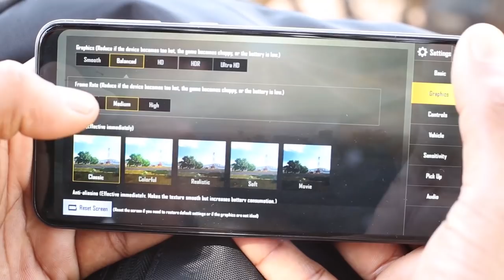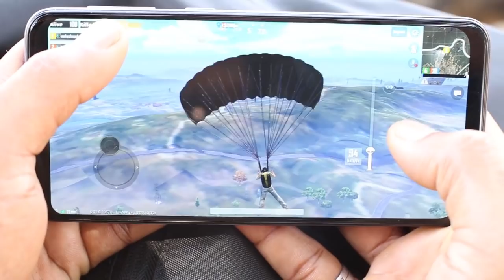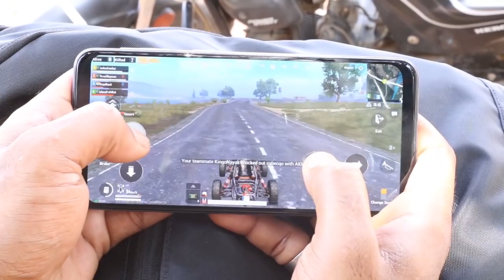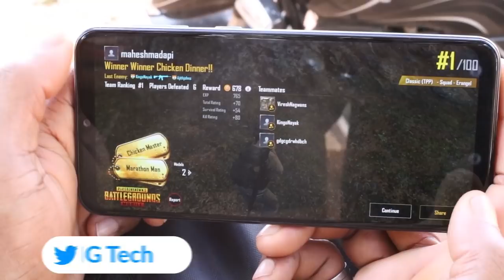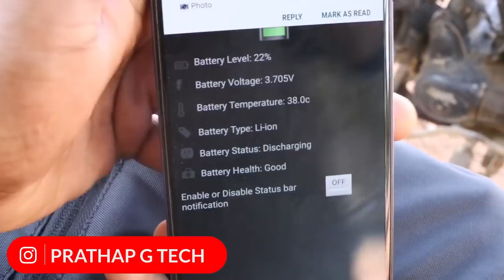Samsung galaxy m30 heating and gaming review in Malayalam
Samsung M30 Gaming review Malayalam ,

Samsung galaxy M30 unboxingin  malayalam
samsung gALAXY m30 camera review in malayalm
Samsung M30 PUBG Malayalam
Samsung M30 Pubg Game review